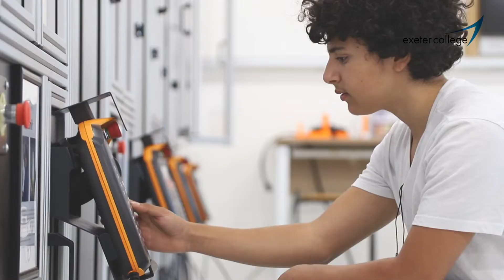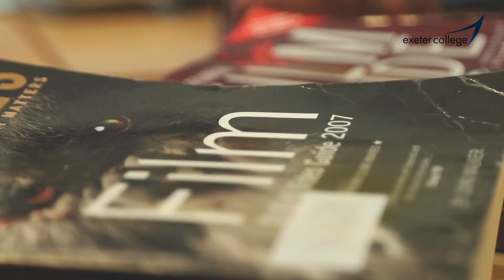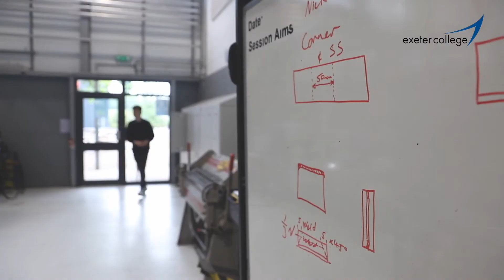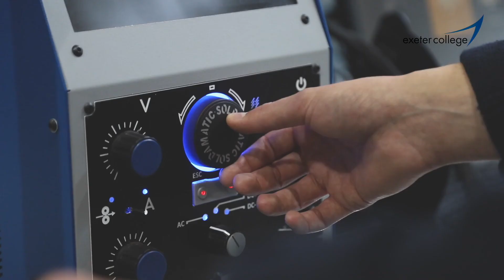Meet some of our students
Meet some of our students at Exeter College and hear what they say about their time here.